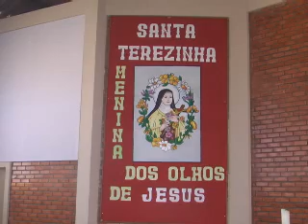TV NORTE Festejos de Santa Terezinha vão começar 22 09 14